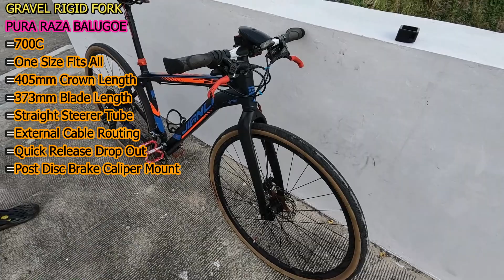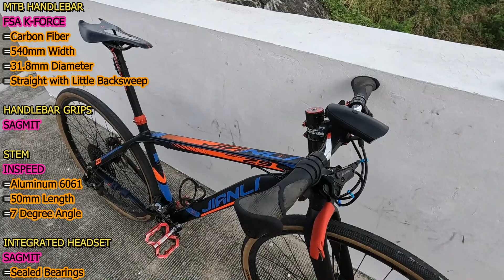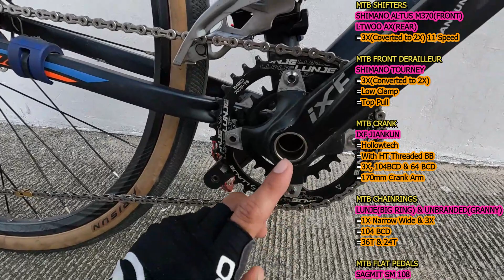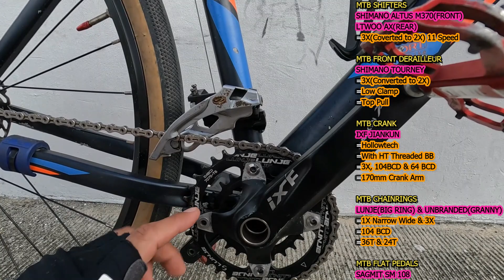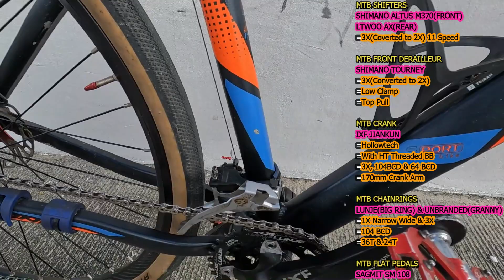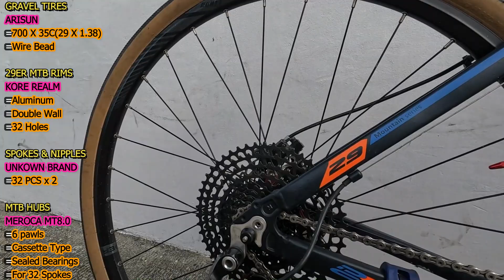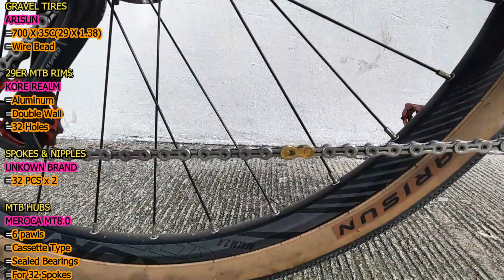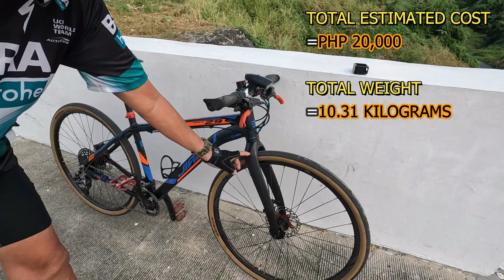700X35c Gravel Tires & 700c Balugoe Gravel Fork sa 29er JIANLI MTB Frame ni Algerico Malubay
Alamin ang mga parts na naka-installed sa kanyang JIANLI Rigid MTB Hybrid Set Up